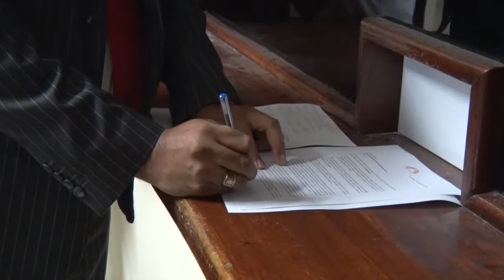Solicitan llamar a Directora del INJUVE al seno de la Comisión de Juventud y Deporte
Hay jóvenes beneficiados a través del programa de formación profesional, pasantías y otros en carreras  universitarias que han quedado en el limbo, sin recibir sus viáticos o remuneraciones, estancando sus sueños y proyecciones.